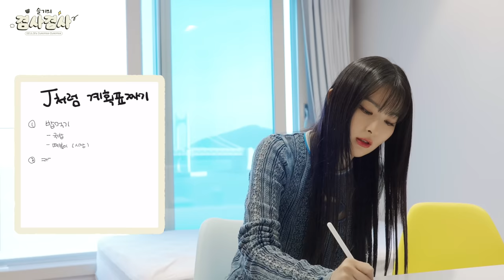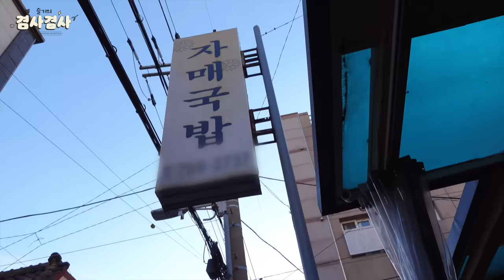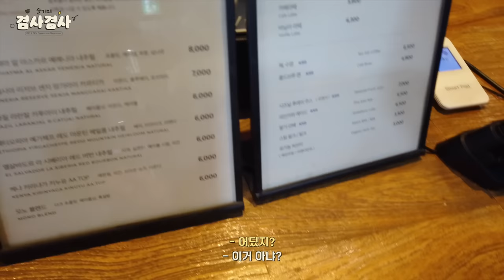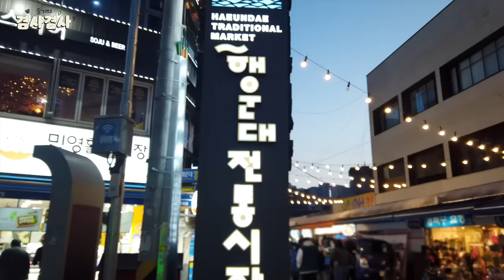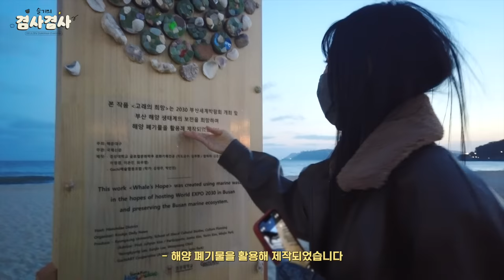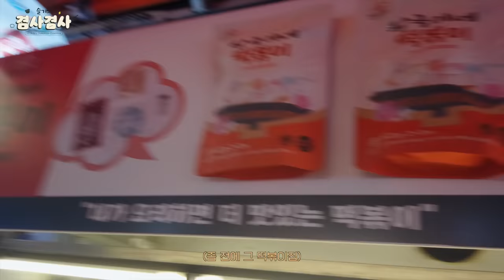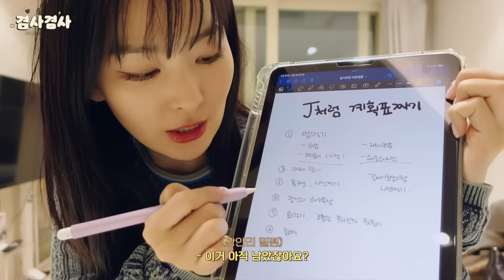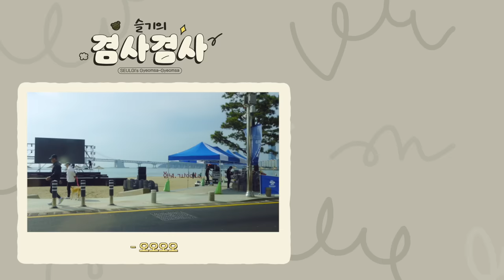일하러간김에겸사겸사J처럼살아보려고국밥먹고커피마시고….더보기 | 슬기의겸사겸사 in 부산🌊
SEULGI Official